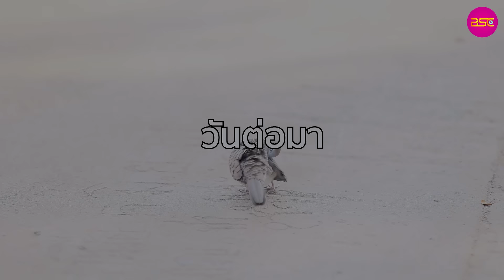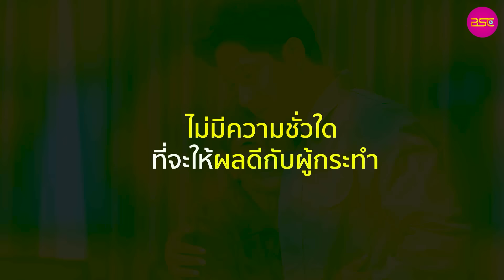แม่บ้านมหาภัยใช้แม่เจ้านายเหมือนทาส - (หนังสั้น) - BSC Films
แม่บ้านมหาภัยใช้แม่เจ้านายเหมือนทาส - (ละครสั้น) - BSC Films